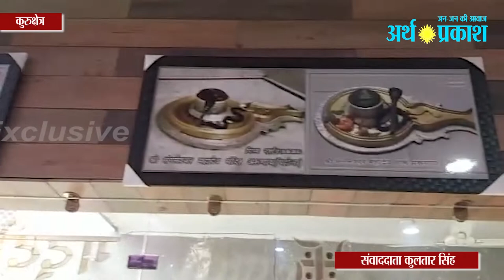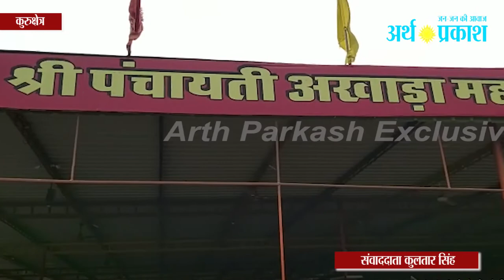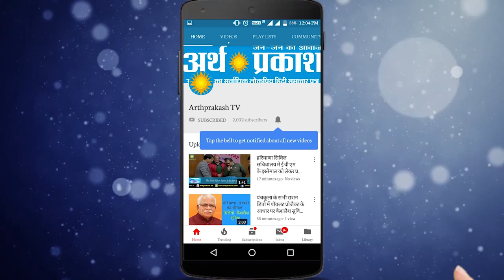अरुणा संगम तीर्थ : यहाँ स्थापित शिवलिंग का आकर आज तक कोई नहीं जान पाया, देखें पूरी कथा